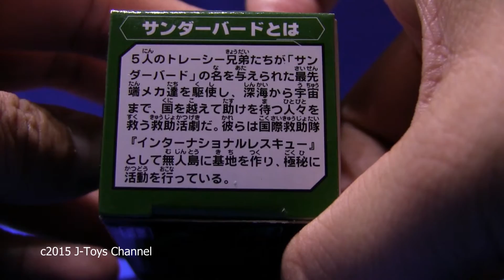Tokyo Motor Show 2015 Tomica THUNDERBIRD 2 Metalic green ver. unboxing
2015年10月29日購入。東京モーターショー限定販売のサンダーバード・アー・ゴー トミカです。こちらのほうが人気が高く、11/3現在、販売終了になりました。開封して改めて見るとメタリックグリーンがすごく綺麗です。東京モーターショー2015再生リストはこちら